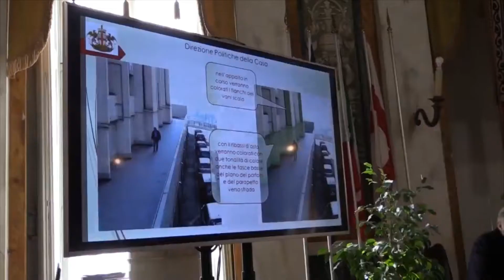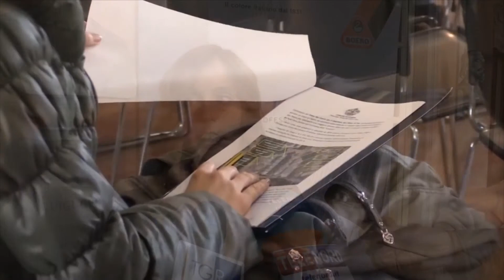LAVATRICI DI PRA', IL PROGETTO DI RIQUALIFICAZIONE DEL COMUNE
Una ventata di colore per il grigio quartiere San Pietro e le celebri “lavatrici”, i palazzi in parte di edilizia residenziale che sorgono sulle alture di Genova Pra’. Il progetto è stato ribattezzato “Piano del colore”, ed è stato presentato dal sindaco Marco Bucci.